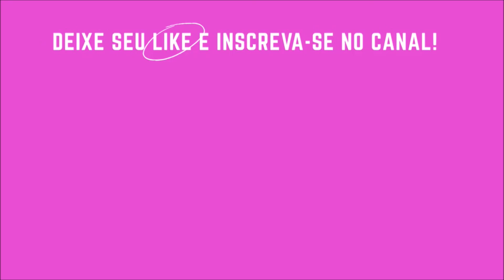MTV MIAW: OS MELHORES E PIORES LOOKS DO TAPETE VERMELHO!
No vídeo de hoje, compartilho com vocês os melhores e piores looks do Tapete Vermelho do MTV Miaw!! Na verdade, o tapete era rosa hahaha Tapete Vermelho é um modo de falar!

Esta premiação é do canal musical MTV e, com certeza, está dando o que falar! Vamos conferir?